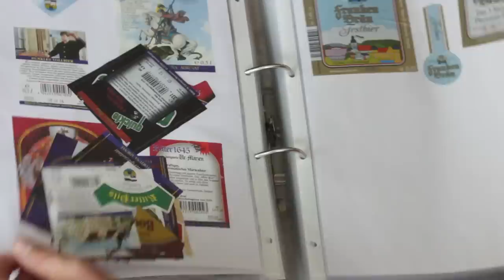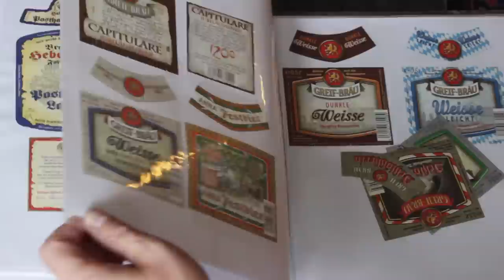BEER OF THE DAY (Bier des Tages)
CLICK on the CC tab net to the clock for ENGLISH SUBTITLES!

Over the last two years, Bamberg based beer-enthusiast and professor Norbert Kirnes has been drinking a new Franconian beer every day! We spend the day hanging out, and made a trip to Staffelberg to visit on of his favorite breweries...